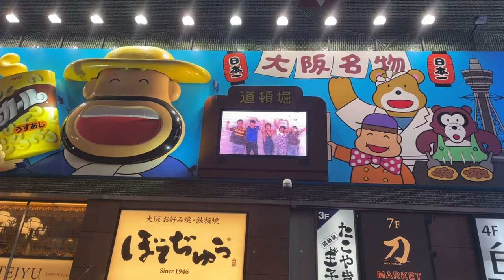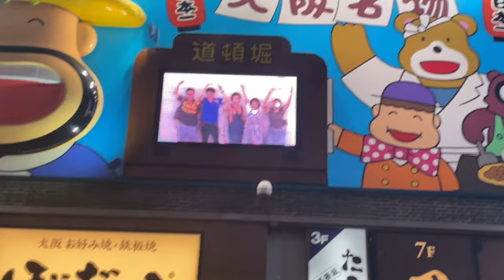스치기만해도 일본은 축제잖아⤴️🍀여행 명소 하이라이트 (오사카, 나라, 교토)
여름에 일본 여행을 가본적이 있으신가요?
오사카는 정말 큰 관광지라 그런지, 특히나 여름철에는 어느곳에서나 축제를 하는 것 같아요. 우연히 다시 방문하게 된 오사카-나라 공원에서도, 도톤보리, 교토에서도!

애니에서본 일본의 축제를 우연치않게 갈 수 있게 되어서 더욱 새로운 경험이었어요.

00:00 인트로
00:46 스텐카쿠&나이트 오사카
01:23 일본인이 해준 오코노미야끼
02:08 나라 공원 축제
03:50 교토 이나리 신사 정상